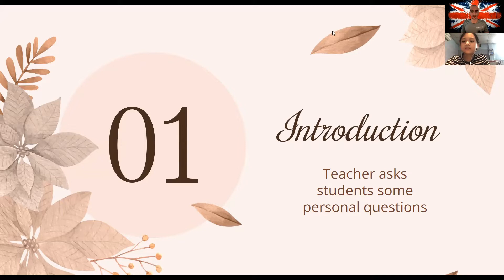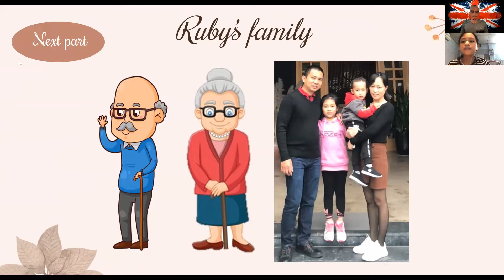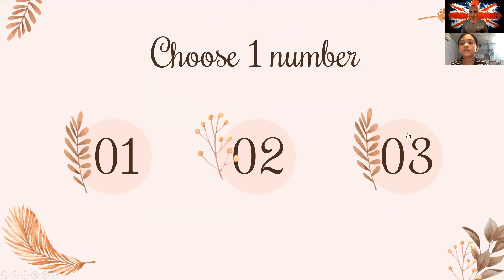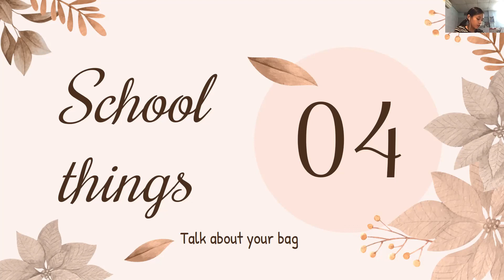Ruby - Sun 4 - Online speaking test OW1 - Unit 1-3 (21/11/2021)